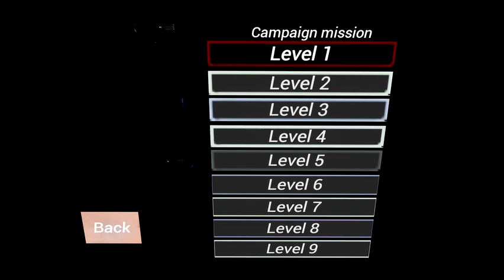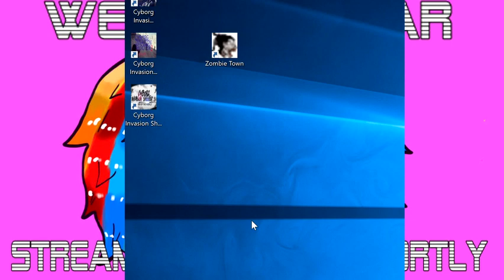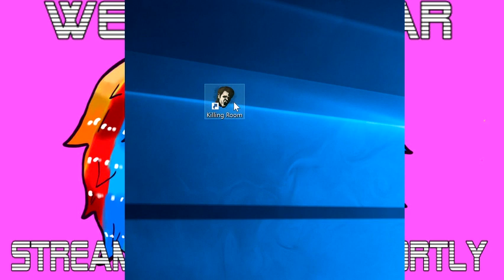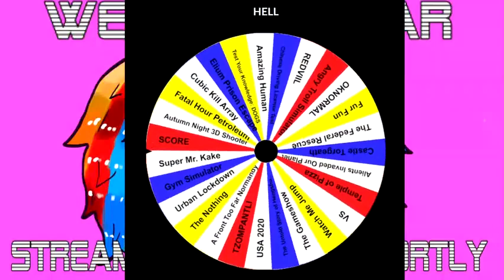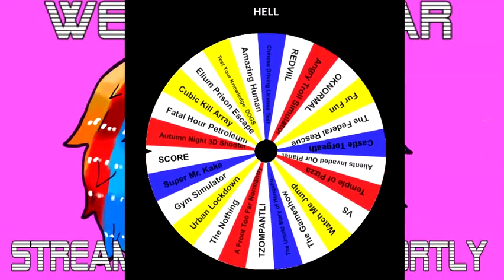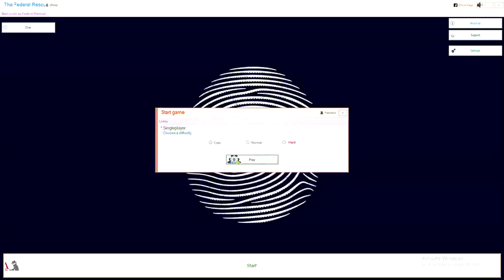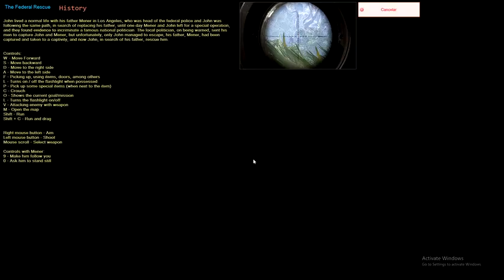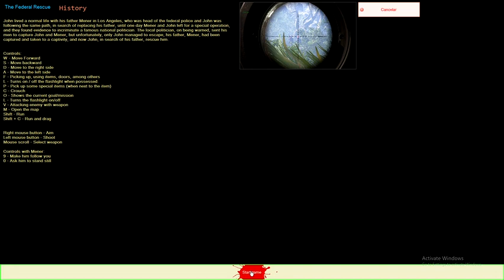snuzisleeps - Stream pt 2/3 - Sunday Game Collection